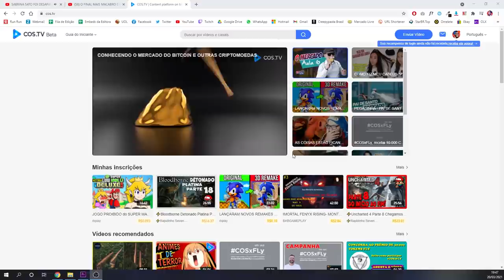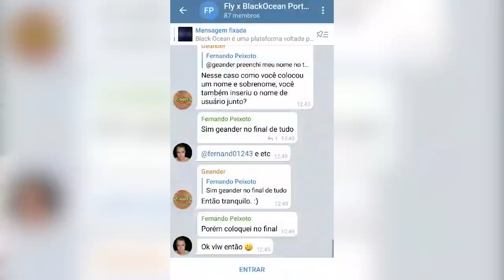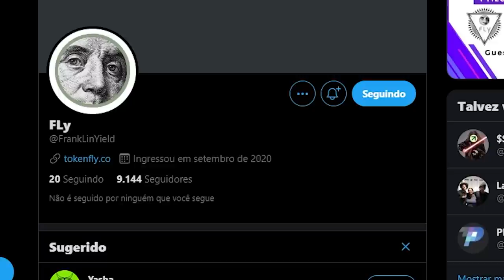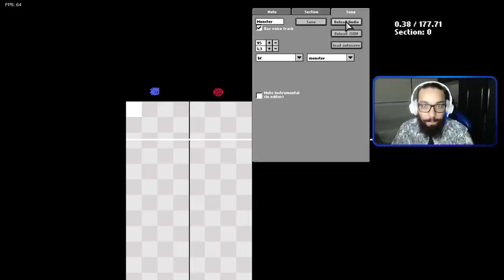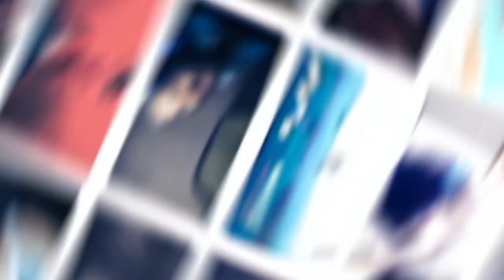O SONIC.EXE INVADIU O FRIDAY NIGHT FUNKIN! 😱 | Friday Night Funkin': VS Sonic.EXE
[ OUTROS LINKS ]

[ MEU SETUP ]

2 Memórias Corsair Vengeance LPX, 8GB, 2400MHz, DDR4, CL16

[ CRÉDITOS ]